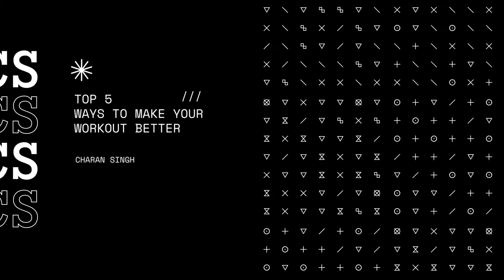TOP 5 WAYS TO MAKE YOUR WORKOUTS BETTER & EFFICIENT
My new series of exploring 'Top 5'. In this episode we explore the top 5 ways to make your workouts that 1% better.

1 - Rest
2 - Plan
3 - Get Help
4 - Audit Your Workout
5 - Put Your Phone Away

What top 5 would you love to see next?